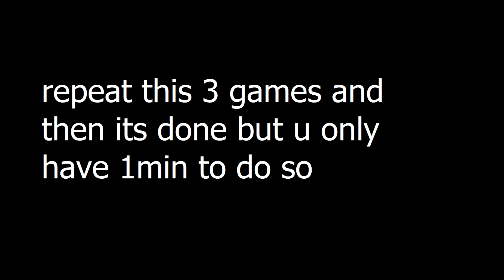Collect 75 of each material within 60 seconds after landing from the battle bus